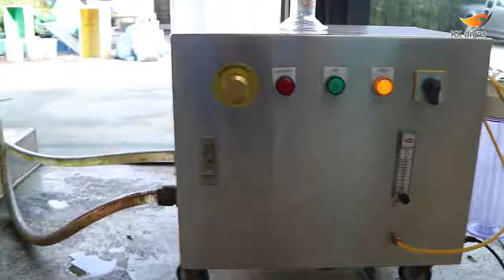1-MCP Microbubbles Technology for Thailand Orchid Export